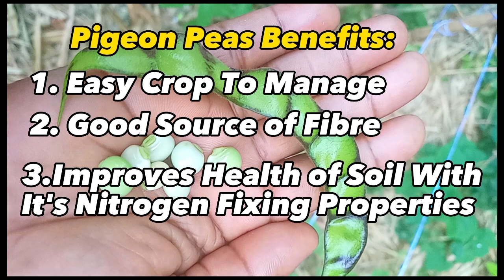How To Harvest Pigeon Peas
Simple Method To Know When To Pick harvest Pigeon Peas
Pigeon Peas is one of those plants that do not require a lot of attention. It is a low maintenance plant.
The plant will give you pigeon peas for about 5 years straight. In most cases
you do not even need to fertilize it more than once.
I highly recommend that you put some plants in your garden.